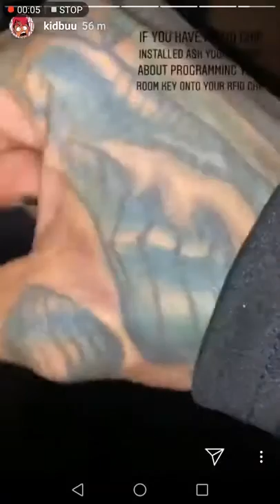Kidbuu uses microchip to open door / Mark of the beast